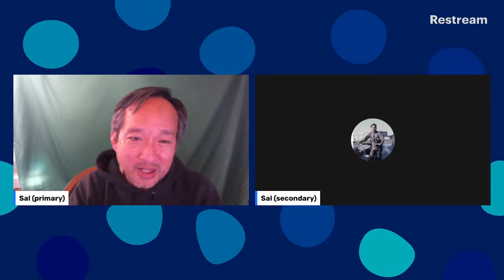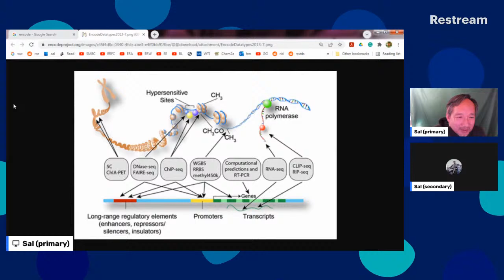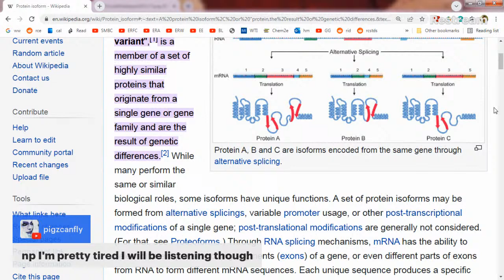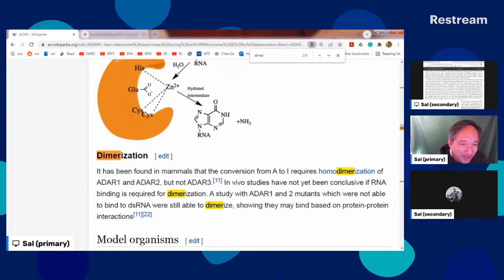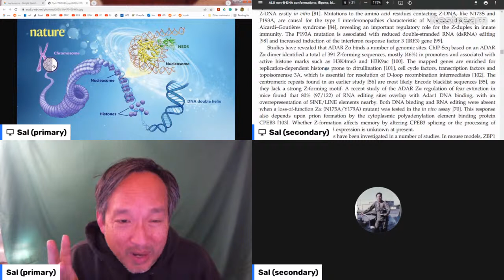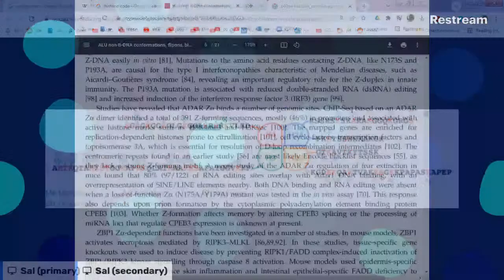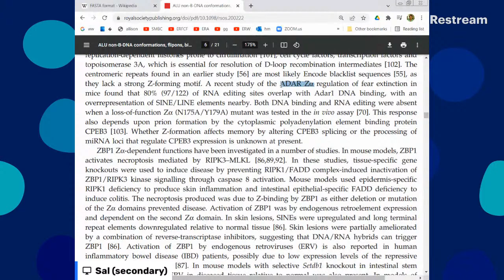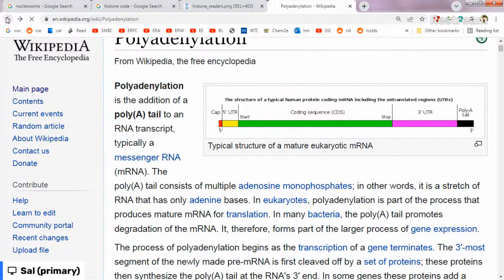NERD TORTURE: Journal Club reading on Alu elements that are Flipons, Pt. 2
Part 2 reading and trying to understand this ground-breaking paper by Alan Herbert related to John Sanford's Genetic Entropy hypothesis:

This and other papers by Alan Herbert are a devastating blow to the claims of junkDNA.  They explain the role of Alus, some introns, some ERVs, possibly some pseudogenes.

In any case, this paper forcefully supports the Genetic Entropy hypothesis.

This will be important to affirming God's miraculous creation and a literal reading of the Genealogy of Jesus Christ in Luke 3.

To get background on this paper, there was a 2.5 hour show explaining its relevance here:

Thumbnail is of Alan Herbert at his desk.